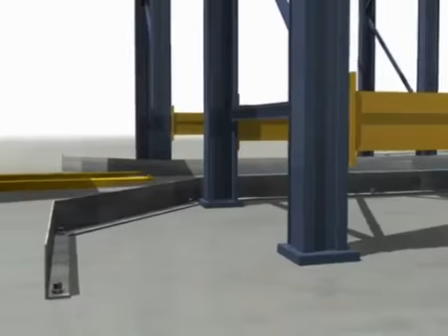ECS warehouse vna forklift truck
VNA Forklift Truck operates within guide rails, standard or low profile, or using induction guidance system which operates to a maximum height of 15m